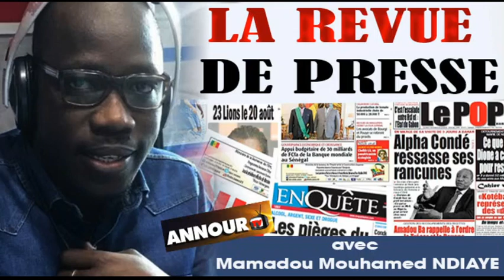Revue de presse du 24 Février 2021 avec Mamadou Mouhamed Ndiaye